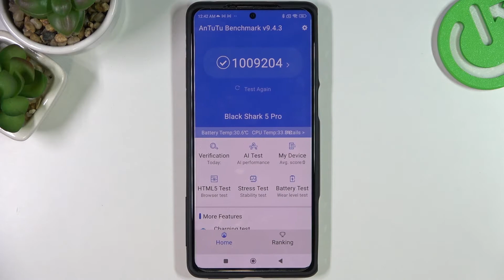Black shark 5 pro Benchmark Test AnTuTu | Antutu Perfomance Test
Are you looking for a short guide that will show you how to test Black shark 5 pro performance by using AnTuTu Benchmark? Find out how to quickly accomplish this test just within a few simple steps. Discover the scores of AnTuTu by watching the above instruction video. If you want to compare this smartphone with other newest devices, then this tutorial should be helpful for you.

How to test Black shark 5 pro? How to use AnTuTu Benchmark on Black shark 5 pro? How to use AnTuTu Benchmark in Black shark 5 pro? How to compare performance in Black shark 5 pro? How to compare Black shark 5 pro by AnTuTu Benchmark?

X
X
X
X

How many points scores device with 6GB in the AnTuTu benchmark? How many points scores Black shark 5 pro in the AnTuTu benchmark? How many points scores Black shark 5 pro in the AnTuTu benchmark?